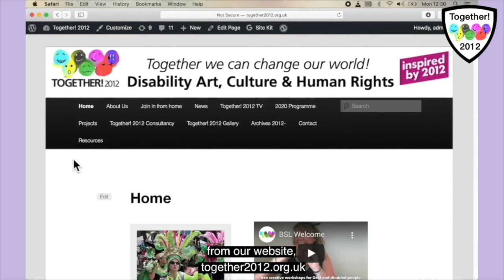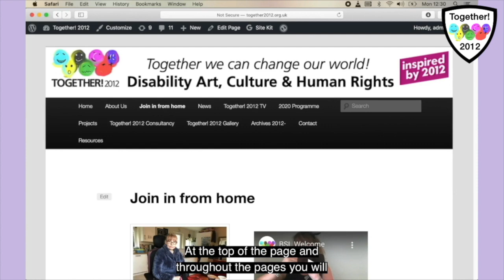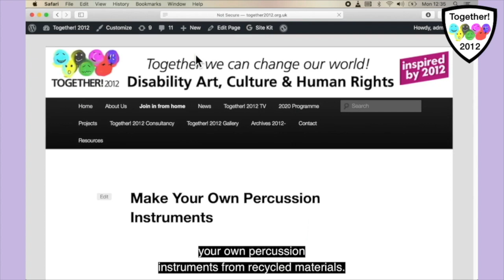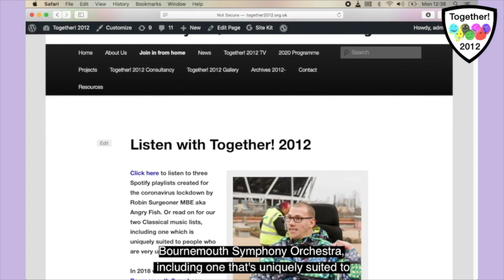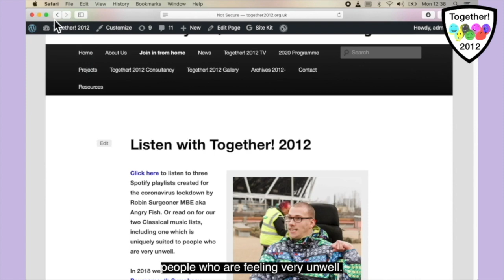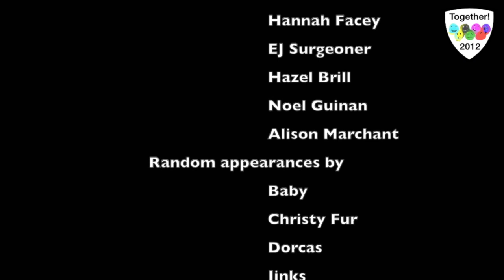Together Unlocked! 29 January 2021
In this week's Dressing Up to Go Out to Stay In feature, Together! 2012 Chair Julie Newman dresses up as Bernie Sanders. Today's show also includes the Clockwork Paralimpics, poems from the Together! 2012 Pop-Up Poetry Club, craft activities from junk mail, chat and more.

Together Unlocked! is a Disability Art and chat show hosted by Disabled artists Ju Gosling aka ju90 and Julie Newman from East London, and Josh Surgeoner and Robin Surgeoner aka Angry Fish from Birmingham, plus writer-in-residence Penny Pepper from Hastings. Associate drama company Act Up! Newham contribute content each week; and random appearances are made by anarchic pets from across the UK and beyond.